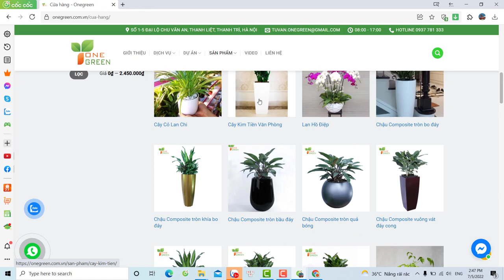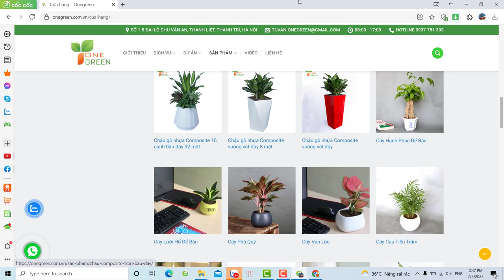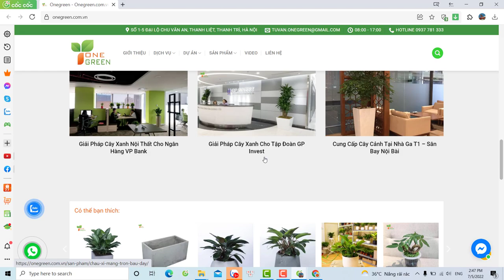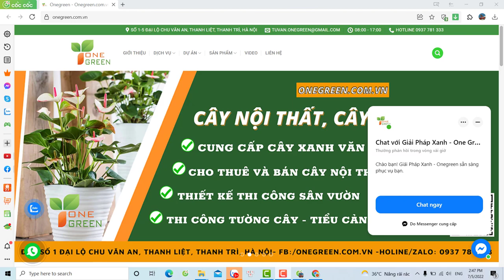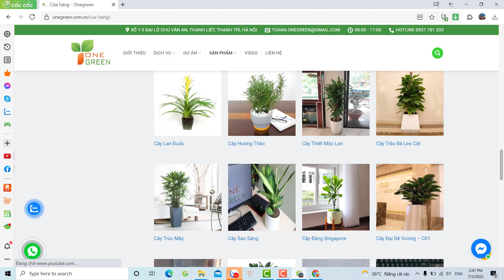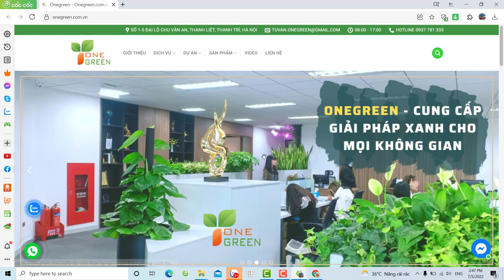Thiết kế website kinh doanhcây cảnh cây văn phòng trọn gói giá chỉ 3,3 triệu mã số MN303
1️⃣ Tặng tên miền quốc tế trị giá 300K
2️⃣ Tặng hosting cực khủng 8000 mb trị giá 800K
3️⃣ Tặng phần mềm diệt mã độc bản quyền Imunify trị giá 1600K
4️⃣ Tặng logo đẹp giản dị trị giá 300K
5️⃣ Tặng banner đẹp trị giá 300K
6️⃣ Tặng công nhập liệu 30 sản phẩm hoặc bài viết trị giá 900K
7️⃣ Tặng bảo mật website SSL miễn phí trọn đời giúp website bảo mật hơn.
8️⃣ Tặng công cài đặt 01 chiến dịch quảng cáo Google Ads trị giá 1000K
Thiết kế website kinh doanhcây cảnh cây văn phòng
Duy Anh Web,Coach Duy Nguyen,Phạm Thành Long Official,Web5Ngay,Henry Do Official,Hoàng Mạnh Cường TOPMAX,Thanh Thịnh Bùi,Phương Nguyễn,Big Man Marketing,Nguyễn Phùng Phong - Official,Shopee Uni Vietnam,Tài chính Kinh doanh,Lý Tất Thành Official,Kiemtienedu Channel,Tài Chính 24H,Thiết kế website kinh doanhcây cảnh cây văn phòng trọn gói giá chỉ 3,3 triệu mã số MN303